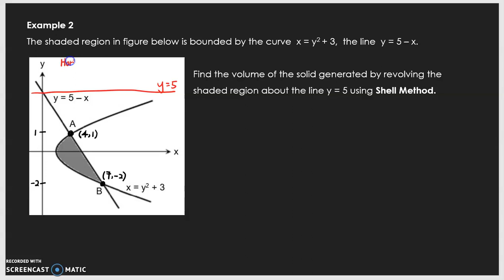60th video: MAT183 - Application of Integration - Volume - Shell Method - Example 2